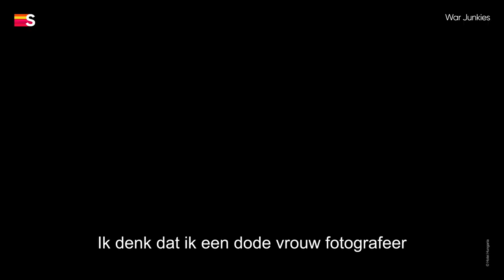War Junkies | Trailer | Documentaire | Streamz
'War Junkies' is een driedelige docureeks die een antwoord zoekt op de vraag wat oorlogsverslaggevers, cameramannen, fotografen en fixers drijft om naar die plekken te gaan waar iedereen van wegvlucht: de brandhaarden van de wereld, de oorlog. In deze docu praten zeven getuigen waaronder Joanie de Rijke, Bruno Beeckman, Stijn De Smet en Daniel Demoustier over de impact van hun beroep op hun leven en dat van hun familie. Bekijk hier de officiële trailer.

'War Junkies' is vanaf 1 februari te zien bij Streamz